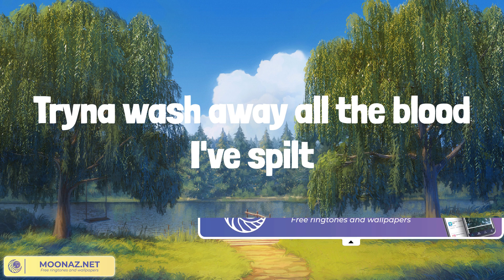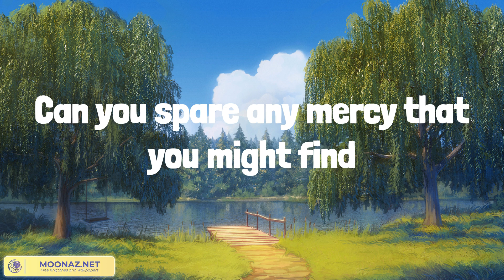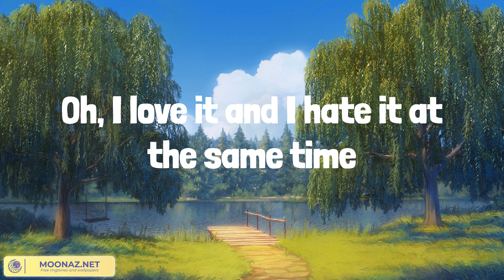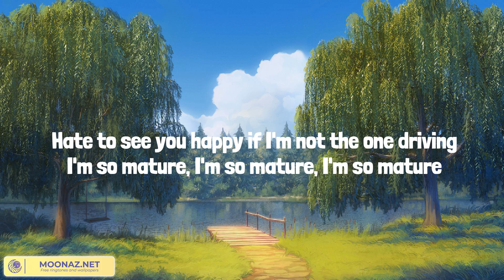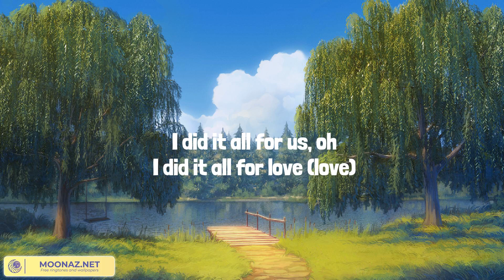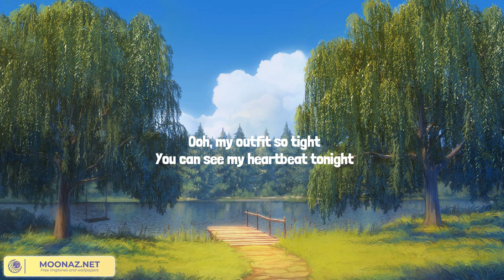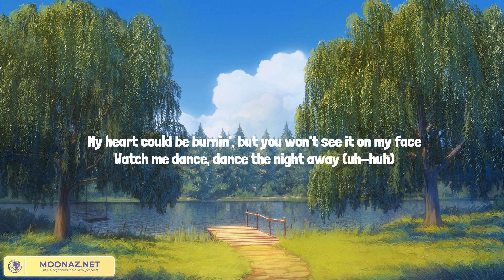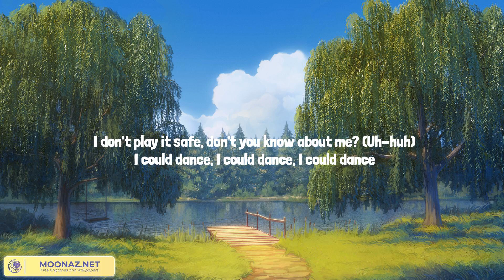David Kushner - Daylight | Little Chick Lyrics